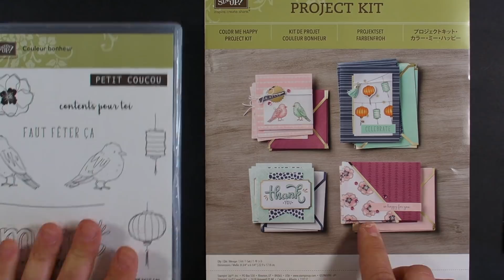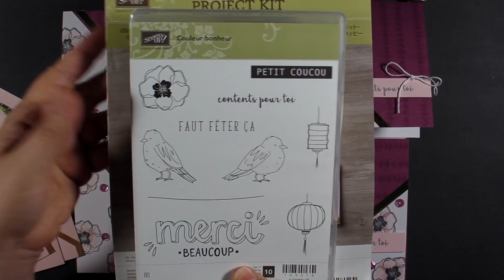Découvrez les marqueurs Stampin'Blends Stampin' Up! VIDÉO #4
Voyez comment colorier comme une artiste est un jeu d'enfant avec les marqueurs Stampin' Blends !